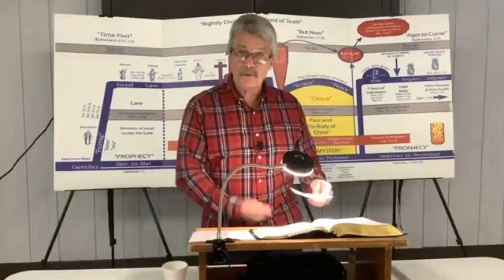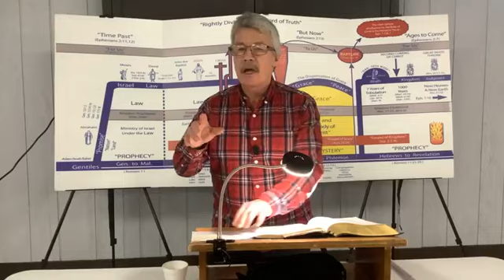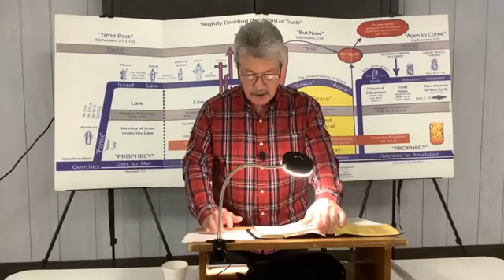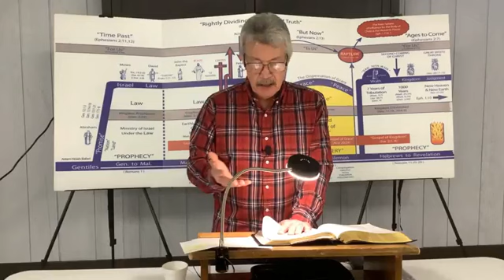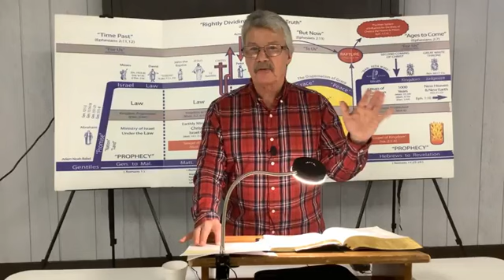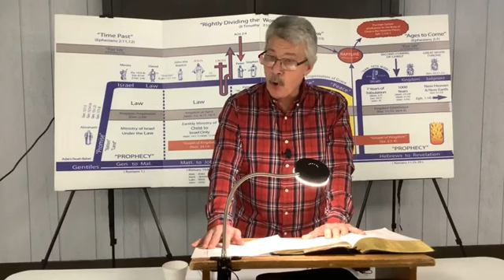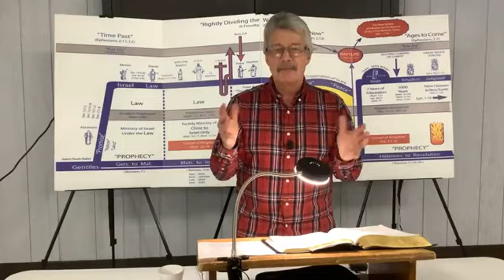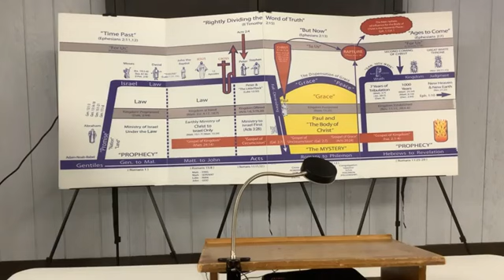2 Thessalonians Lesson #78